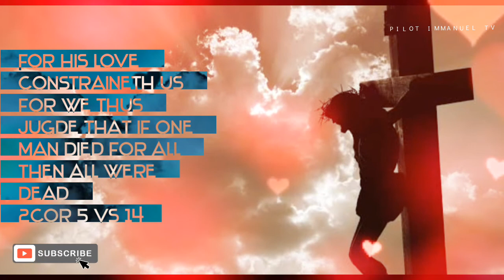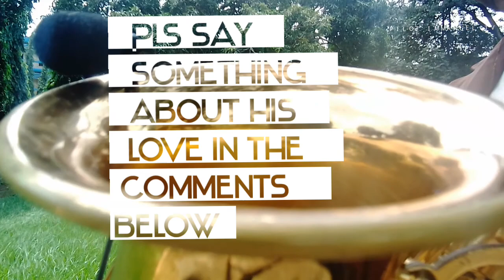Excess love by Mercy chinwo || Saxophone cover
Happy New month it's August